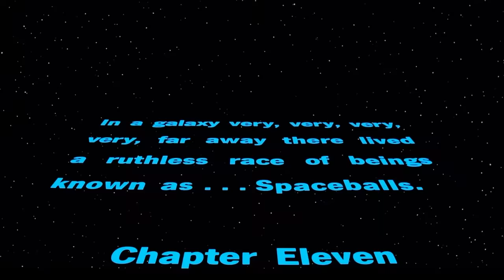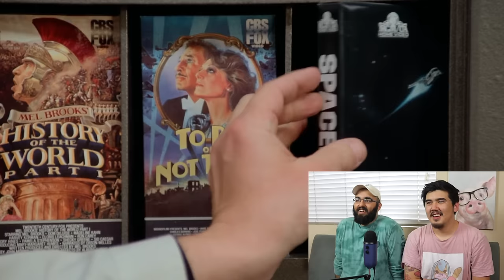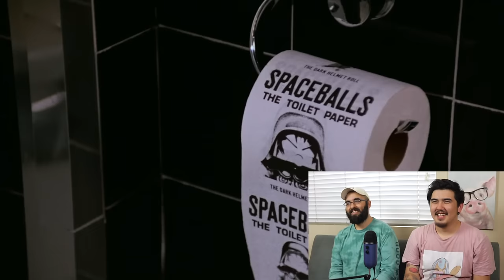We couldn't stop laughing at *SPACEBALLS* (First time watching reaction)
I bet she gives great helmet.

Hello, nice dudes! Today we checked out a classic comedy satire, Spaceballs (1987)! Directed by Mel Brooks and starring Rick Moranis, Bill Pullman, and John Candy! This is our first Mel Brooks film, and it was an amazing start to his filmography. We truly couldn't stop laughing. Enjoy!